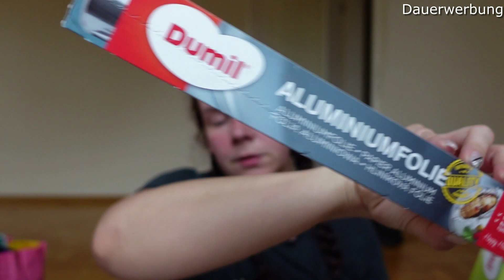XXL Action Haul | Alles für die Wohnung | Nikasbeautykiste